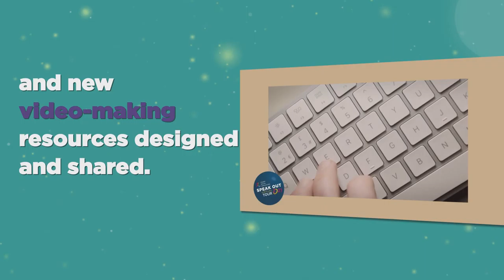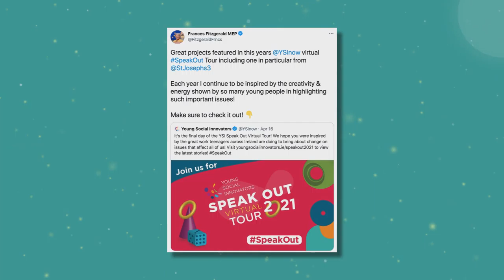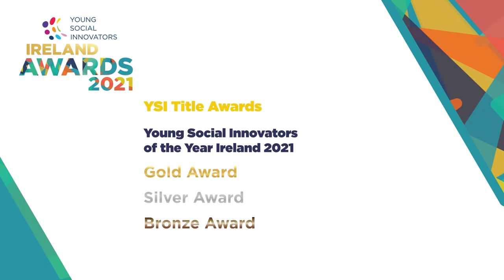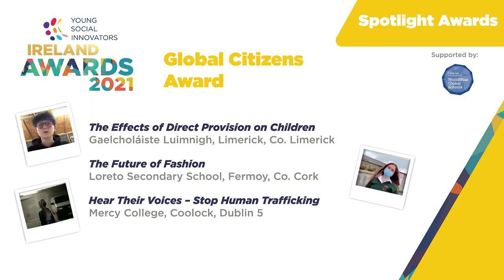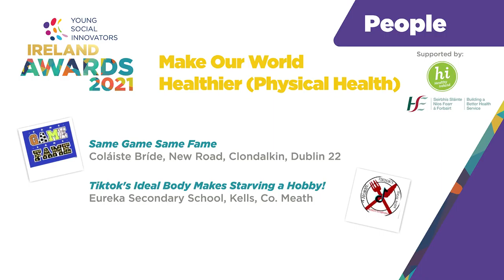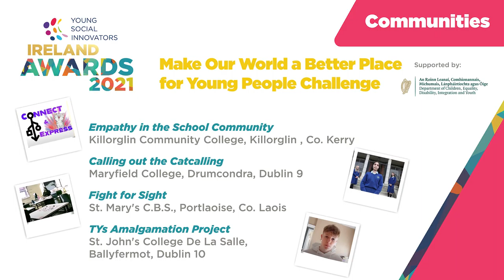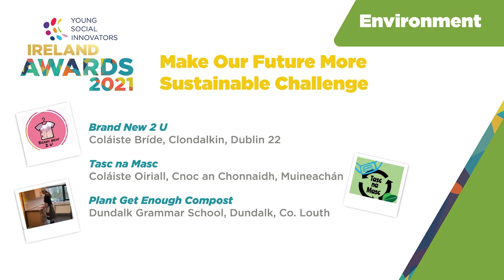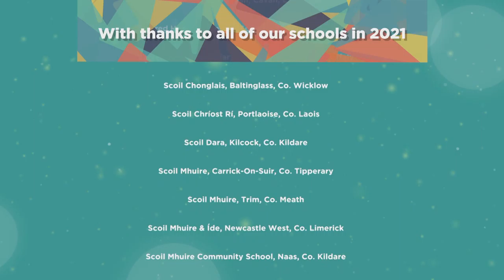Young Social Innovators of the Year Ireland Awards 2021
The Young Social Innovators of the Year Ireland Awards 2021 were broadcast on 13th May 2021 and celebrated the thousands of young people who, supported by incredible teachers, contributed to their communities in creative and innovative ways bring about positive changes to social issues they care about. Hosted by Zara King and Dayl Cronin, the YSI Ireland Awards were produced with support from Virgin Media.